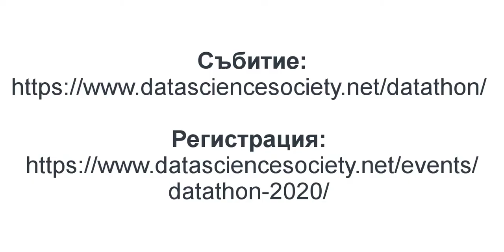Datathon - 15-17 May 2020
THE INTERNATIONAL DATA SCIENCE HACKATHON